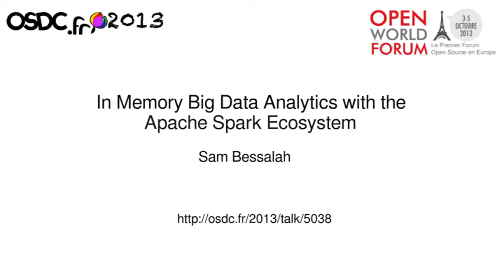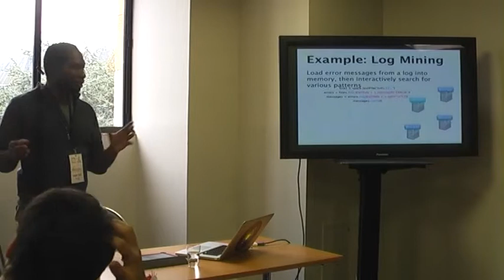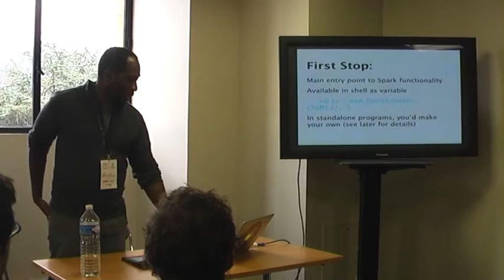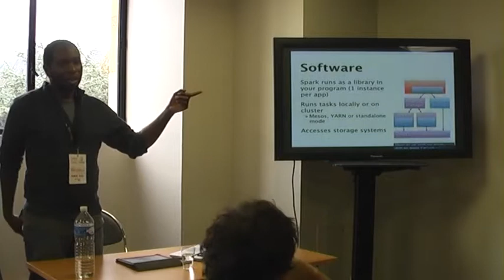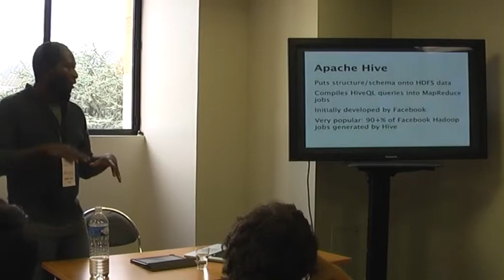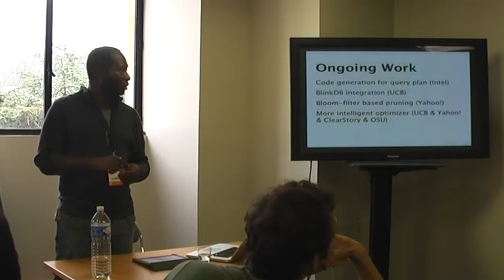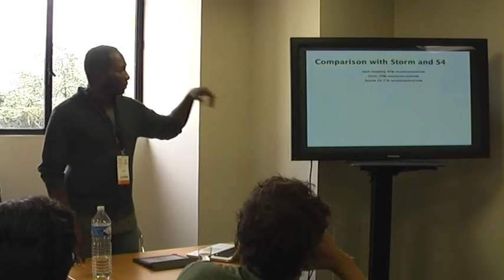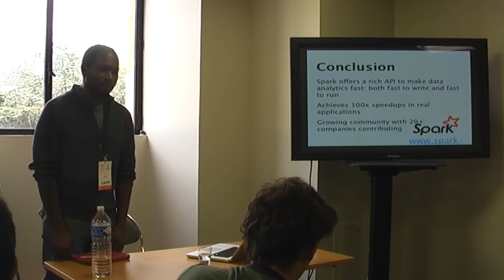[OSDC.fr 2013] In Memory Big Data Analytics with the Apache Spark Ecosystem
OSDC.fr 2013 — Sam Bessalah

 The big data ecosystem has evolved with a myriad of projects, mostly rotating around Hadoop. The Spark project first designed has an extension to the latter, has turned into a full blown ecosystem for lightning fast computations for iterative algorithms on large datasets, an integrated graph processing framework, an in-memory filesystem, a stream processing engine and a new machine learning library that holds the promise of revolutionizing the way we do complex analysis of large data sets.
In this talk we will go through the different component of the Spark analytic stack and see why a lot of people have taken a strong interest to it.